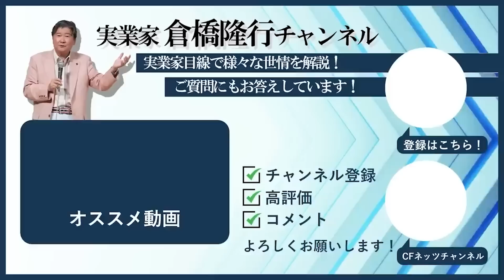なぜ日本が衰退するか？欧米が優れているとは思えない。なぜ政治家は国民に添わないのか。マスコミは〇〇な人ばかり採用するか。それは〇〇が影響している。どんな世界もスポンサー側に。コーポレートクラシーとは？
無料で視聴できます！ぜひ、ご覧ください！

1998年に「賃貸トラブル110番」（にじゅういち出版）が出版され、1999年に「ここが変だよ日本人」（TBS系）に外国人の不動産トラブル問題で出演し、その後「ジェネレーションジャングル」（日テレ系）などにも多数出演している。現在は「ここが知りたい不動産」（ジェイコム）と「大人の歩き方」（ジェイコム）に出演し、FMヨコハマでも「ここが知りたい不動産」の番組に出演している。

著作
1998年「賃貸トラブル110番」（にじゅういち出版）
2000年「プロが教えるアッと驚く不動産投資」（住宅新報社）
2005年「これであなたも大家さん!」（週刊住宅新聞社）
2006年「実践サラリーマン大家さん!-フツーの人がフツーに成功する不動産投資のノウハウ-」（週刊住宅新聞社）
2007年「やっぱり不動産投資が一番!-バブル崩壊後も成長を続けた不動産投資の秘密とは?-」（週刊住宅新聞社）
2009年「不動産投資、成功の方程式」朝日新書（朝日新聞社）
2010年「お金に困らない人生設計-住宅・教育・介護-」朝日新書（朝日新聞社）
2011年「中小不動産会社のための稼げる賃貸管理経営」（住宅新報社）
2013年「馬鹿に効く薬」（週刊住宅新聞社）
2015年「マンガでわかる！初めての不動産投資」（住宅新報社）
2016年「生島ヒロシの相続一直線」（週刊住宅新聞社）
2017年「都市農地はこう変わる!」（プラチナ出版社） 「教訓」（プラチナ出版社）
2018年 「不動産投資　新プロの流儀」（プラチナ出版社）
2020年「投資について考える絵本　ポーチとピース」